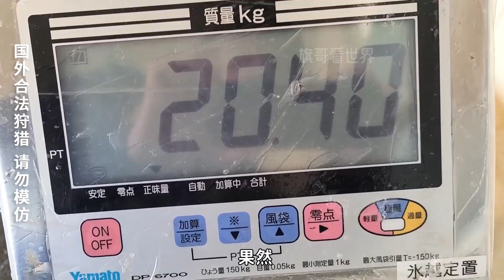釣四十斤一只的超大海蛤蟆，還有極品的軟絲魷魚，長得像怪胎卻頂級美味！